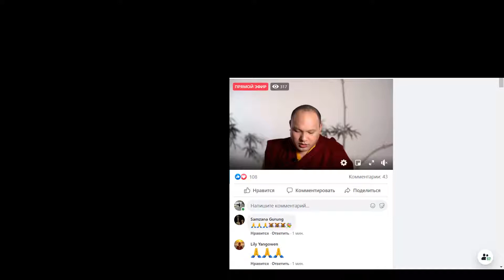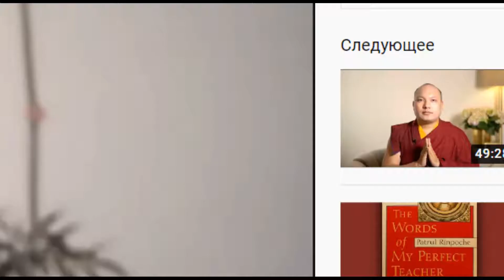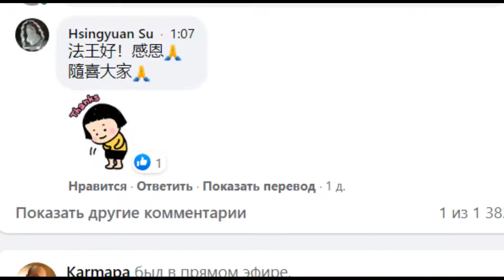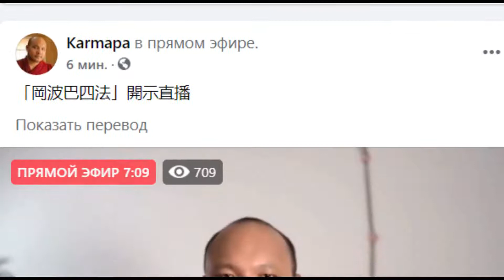Кармапа-Четырем дхармам Гампопы»-8 день.1 часть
Кармапа Огьен Тринлей Дордже. Учения по «Четырем дхармам Гампопы»8 день.1 часть.🙏💖💓🌐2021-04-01